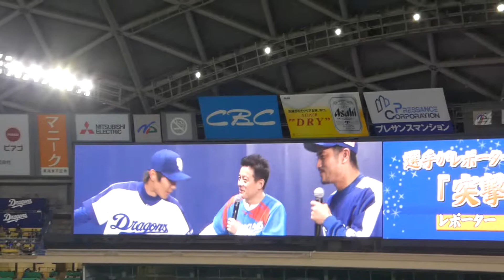【ドラゴンズファンフェス2018】イケメン祖父江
18/11/17 ナゴヤドーム
中日ドラゴンズファンフェスタ2018